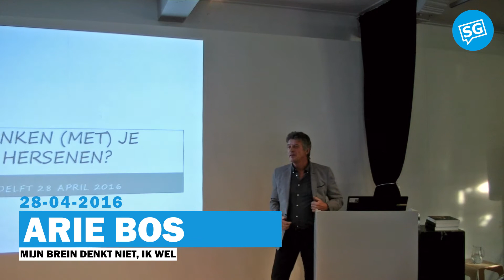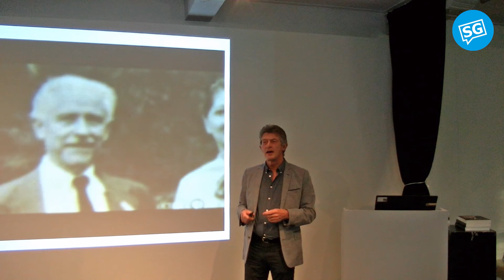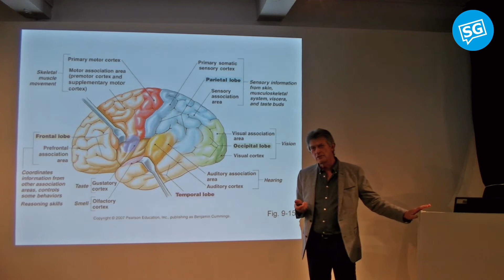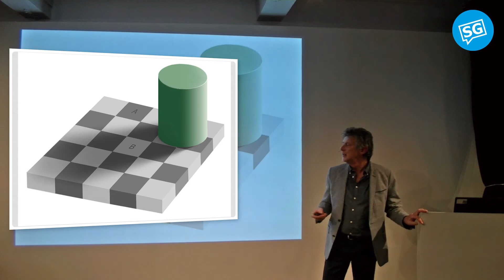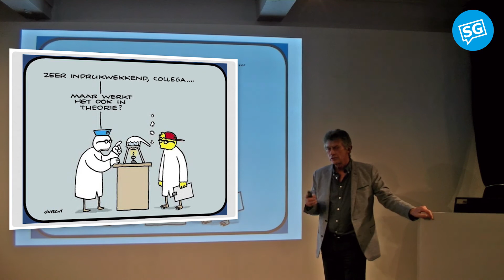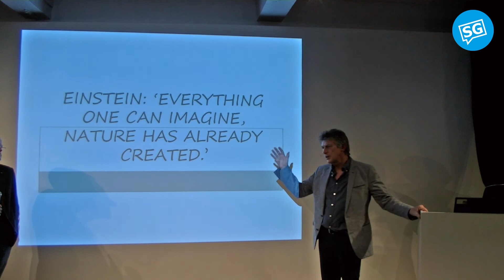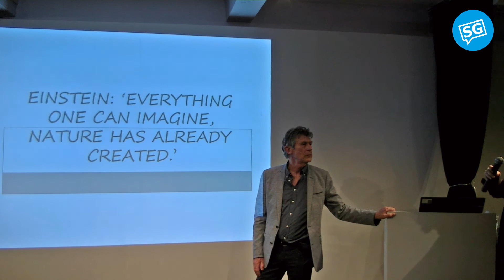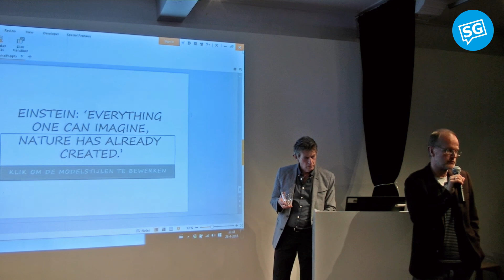Mijn brein denkt niet. Ik wel! | Arie Bos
Een van de grootste mysteries van de schepping is nog altijd de geest, ofwel het bewustzijn. Alle groten der aarde braken er hun brein over en hoewel de wetenschap best wel wat uitspraken durft te doen over het bewustzijn - immers er zijn allerlei dingen te meten - is er nog steeds geen definitief oordeel. Zijn we stof en hebben we toevallig een geest, een bewustzijn? Of zijn we geest en hebben we een lichaam om mee te werken in onze 3-D ruimte-tijd-dimensie?

De lezing - en het boek onder dezelfde naam - van medicus Arie Bos, gaat over de samenhang tussen stof en geest. Het is in de wetenschap overwegend gebruikelijk de mens geheel te verklaren vanuit de stof. Anderen, de ‘spirituelen’, zijn vaak alleen geïnteresseerd in de geest, die de stof naar zijn hand zou kunnen zetten. Bos betoogt dat beide benaderingen  eenzijdig zijn en ieder uiteindelijk leiden naar een extreme kijk op het menselijke leven en de cultuur.

Maar, wetenschapper of niet, mensen leven nu eenmaal in een wereld waarin zij graag de samenhang willen verklaren. Op de zoektocht naar die verklaring komen we vragen tegen als: wat is het verschil tussen dieren, de vroegste mensachtigen, de Neanderthaler en de moderne mens ? Wat is leven eigenlijk en wat is dood? Bepaalt DNA volledig wie wij zijn? Is seks nodig voor het voortbestaan van het leven?  Waar zit het ‘ik’ eigenlijk? Is er bewustzijn mogelijk zonder hersenen? Bijvoorbeeld zoals bij bijna-dood-ervaringen? Hebben dieren ook een bewustzijn? Of planten? Zouden wij vrij kunnen handelen als we alleen maar stof zouden zijn? Kan de mens uiteindelijk ook zelf leven creëren? Zijn robots straks gelijk aan mensen? Arie Bos probeert samenhangen aan te tonen en te verklaren. Deze zoektocht kan onze opvattingen over de menselijke natuur ten goede komen.

Ook voor bouwers bij uitstek - ingenieurs - is het begrijpen van de (eigen) geest, datgene dat voelt, ervaart, bespiegelt, van groot belang. Van belang om rekenschap af te kunnen leggen over het gecreëerde. Om de controle te behouden over de krachten van de (eigen) natuur. De samenhang tussen het ik, de ander en de hele planeet, wordt door ingenieurs - en hen die opdrachten geven - op veel momenten slecht begrepen. Op die manier kan techniek - creaties van de geest in de stof - ontaarden. Er is dan geen samenhang meer tussen wat mogelijk is en wat nog wenselijk is.

Het is en blijft een delicate balans, de mens en zijn omgeving. Als de mens zichzelf niet begrijpt en niet zijn plaats in het geheel kan dat verstrekkende gevolgen hebben. Daarentegen, hoewel het doorslaan naar het ene gaat altijd ten koste gaat van het andere, kan dat wel een zeer noodzakelijk stap zijn in het evolutionaire proces. Als de lessen maar geleerd worden.

Waar gaat het naar toe met de menselijke geest?

Arie Bos is huisarts in Amsterdam Centrum en leidt huisartsen op aan de Vrije Universiteit te Amsterdam. Hij was oprichter en voorzitter van Buddy-organisatie 'Metgezel' voor mensen met aids. Hij doceert wetenschapsfilosofie aan medisch studenten aan het Utrechts Medisch Centrum. Hij is auteur van vele artikelen in vele tijdschriften en schreef 'Hoe de stof de geest kreeg' (2010) en 'Mijn brein denkt niet, ik wel' (2014).